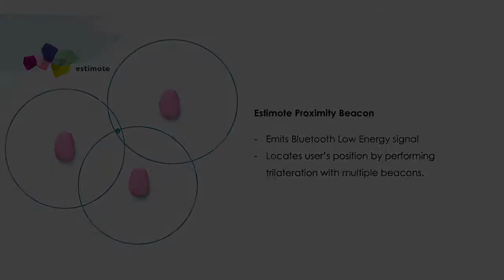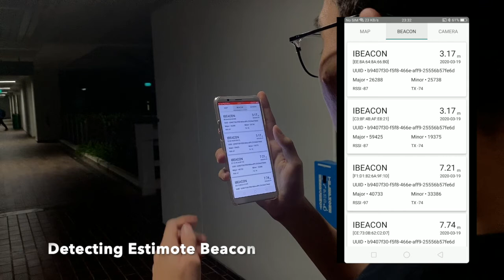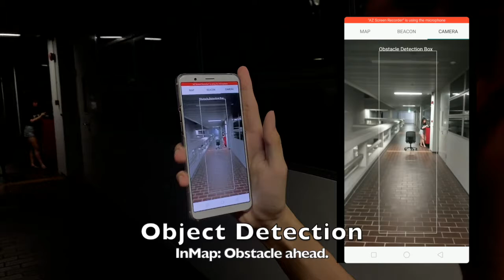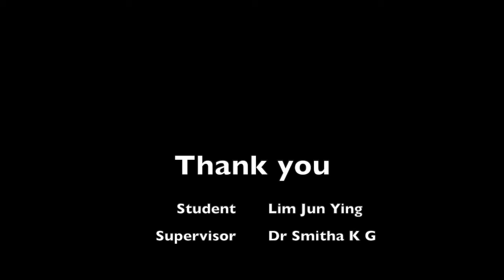Lim Jun Ying - Helping the Visually Impaired Map the Real World